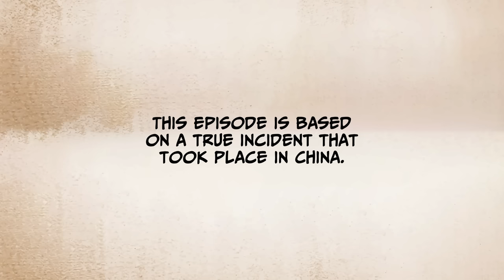[Torture] Rat torture: Rats go in from your bottom and eat your insides [Manga Dub]